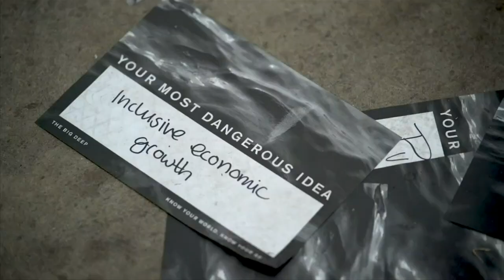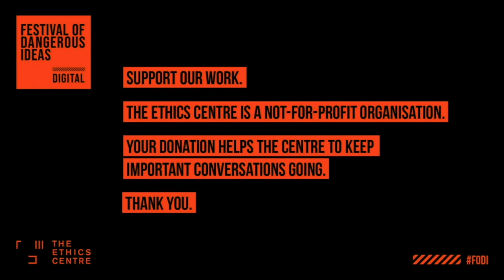Ageing Is A Disease - David Sinclair in conversation with Dr. Norman Swan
FODI Digital 09-10 MAY 2020.
Presented by The Ethics Centre, FODI Digital is a digital conversation series with leading thinkers and commentators on today’s dangerous realities, live streamed for free on the FODI website. The series of online conversations takes inspiration from the original FODI 2020 theme of ‘Dangerous Realities’.

Ageing Is A Disease
10 MAY 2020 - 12:00PM AEST

SPEAKERS: David Sinclair in conversation with Dr. Norman Swan

COVID-19 has highlighted the particular vulnerability of the aged. However, as we find out more about the ageing process, we are uncovering new ways to treat it. One revolutionary approach is to look at ageing as a disease and tackle its causes. With breakthroughs in genetics and emerging technologies, scientists have been able to make animals live longer.If this works on humans as well, will we hold the keys to postponing ageing and keep major diseases like Alzheimer’s and cancer at bay? I

David A. Sinclair, Ph.D. is one of the world’s most famous scientists and entrepreneurs, best known for understanding why we age and how to reverse it. He is a New York Times bestselling author with Lifespan – Why we age and why we don’t have to (published September 2019) and a tenured Professor of Genetics, Blavatnik Institute, Harvard Medical School, co-Director of the Paul F. Glenn Center for the Biology of Aging Research at Harvard, Professor and Head of the Aging Labs at UNSW, Sydney, and an honorary Professor at the University of Sydney. He is best known for his work on genes and small molecules that delay aging, including the Sirtuin genes, resveratrol and NAD precursors. He has published over 190 scientific papers, is a co-inventor on over 50 patents, and has co-founded a dozen biotechnology companies in the areas of aging, vaccines, diabetes, fertility, cancer, and biodefense. He serves as co-chief editor of the scientific journal Aging, works with national defense agencies and with NASA and has received 35 honors including being one of Australia's leading scientists under 45, the Australian Medical Research Medal, the NIH Director’s Pioneer award, TIME magazine’s list of the “100 most influential people in the world” (2014) and the “Top 50 people in Healthcare.” (2018). In 2018, he became an Officer of the Order of Australia for his work in medicine and national security. His work is regularly featured in print, podcasts, TV, and books, including 60 Minutes, a Barbara Walters special, NOVA, Morgan Freeman’s Though the Wormhole.

While we believe in freedom of speech, the views and opinions expressed by the speakers are not necessarily the views of The Ethics Centre and our partners.